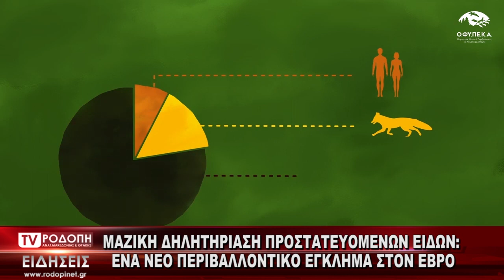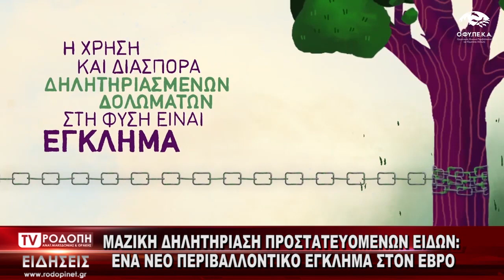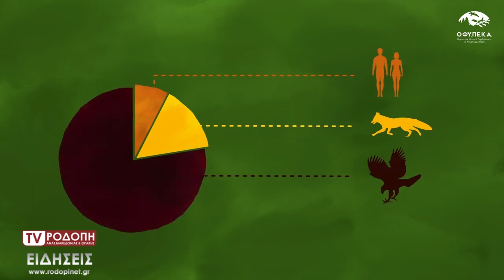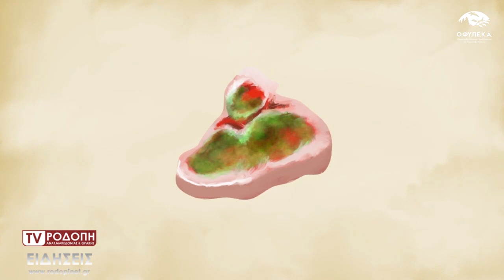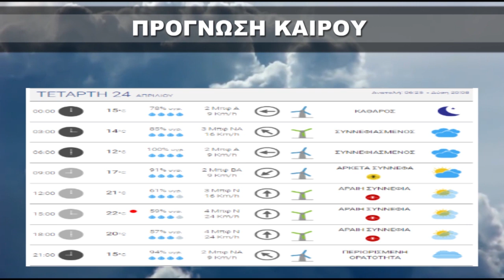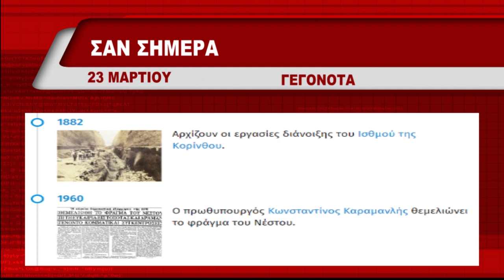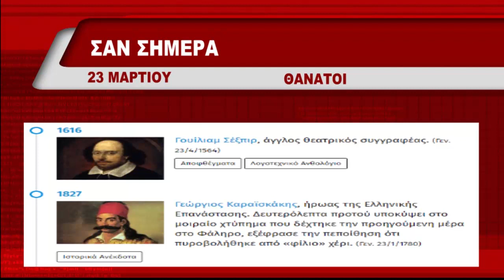ΔΕΛΤΙΟ ΤΡΙΤΗ ΜΕ ΤΗΝ ΜΑΡΙΝΑ ΚΙΝΕΖΟΥ TV ΡΟΔΟΠΗ ΑΜΘ 23 04 2024